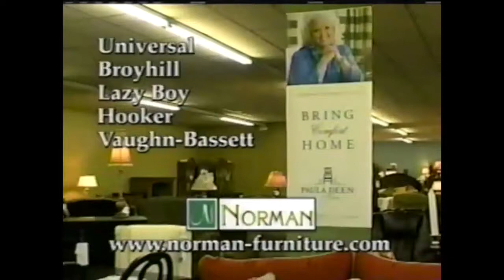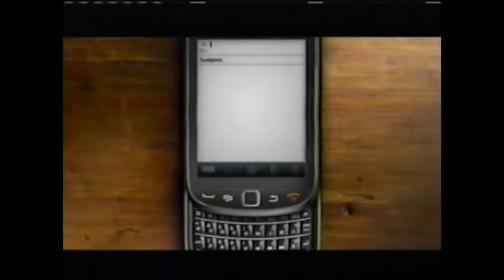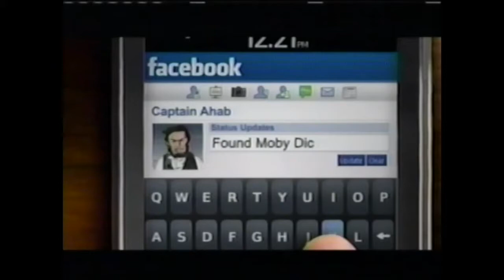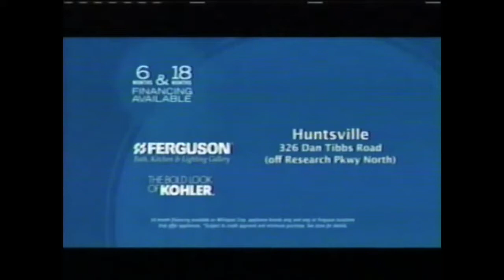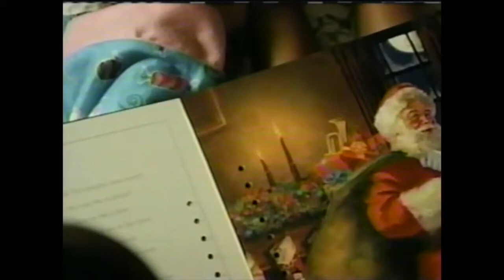WAFF 48 commercials from November 11, 2010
I'm back! This came from the "Walt Disney Parade" tape that I picked up recently, shown during The Oprah Winfrey Show, it's very outstanding that I was 9, going on 10, when this originally aired. WAFF was always the station that showed Oprah, I believe they showed this at 4:00 PM growing up. Enjoy!

1. Toyota (Apologies for the extremely crappy quality at the start)
2. StateFarm
3. Closed Captioning bumper
4. Disney's A Christmas Carol on Blu-Ray and DVD
5. NBC Thursday promo
6. Lynn-Layton Chevrolet
7. BRACAnalysis
8. Zaxby's
9. Continental Roofing & Construction
10. Lynn-Layton Chevrolet
11. Tomorrow on Oprah promo
12. WAFF 48 News at 5 promo
13. Norman's Furniture
14. Kroger
15. Geico
16. AT&T/Blackberry
17. WAFF-48 and Gaylord Opryland sweepstakes promo (I remember going to the ICE! event that year, those were always fun)
18. Monday on Oprah promo (Whoopi Goldberg and The Color Purple Reunion)
19. McDonald's
20. Burlington
21. Arm & Hammer
22. Academy Sports & Outdoors
23. Sonic
24. Calhoun Community College (growing up, my local movie theater played this commercial (and other local ones) before the actual previews started, and they played this one for a long time. I forgot when I last saw it though)
25. Rock Bottom Carpets
26. Academy Sports & Outdoors
27. (same as #11)
28. Target (with Keith Urban)
29. Twizzlers
30. Crest 3D White
31. WAFF 48 News at 5 promo
32. Pizza Hut
33. Ferguson
34. WAFF 48 News at 5 promo
35. Pizza Hut
36. Dove
37. (same as #3)
38. Curél
39. Charmin
40. Hallmark
41. Excedrin
42. Chili's
43. WAFF-48 News at 5 promo
44. Taco Bell (Chicken Flatbread Sandwich)
45. Toyota Camry
46. Taco Bell (Late Night Munchies)
47. First few seconds of WAFF-48 News at 5